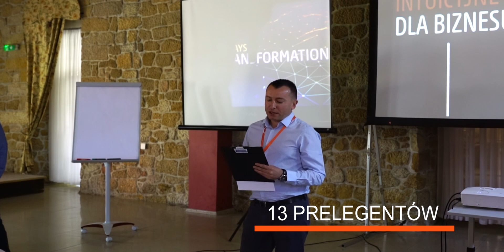SAP Partner Days 2017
It was the second edition of SAP Partner Days. The conference was an opportunity to learn about the newest and most innovative IT solutions which are currently available on the market, such as SAP S/4 HANA or SAP Fiori.

The conference was a chance to meet with practitioners, who presented the benefits of business of the top products which have a constantly growing interest of major companies.